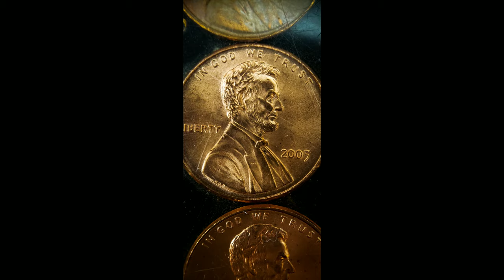Moment Macro Lens first day use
I am absolutely in love with this lens made by Moment. I have 3 of their lenses so far and each one is amazing. If you are looking to take your mobile phone photography and videography to the next level then invest in a Moment Case and one, or all, of their lenses. They also sell other products to cover all your needs on their website.